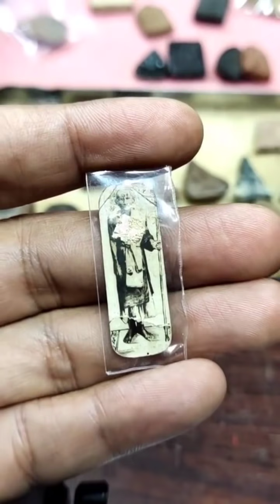มาดูพระที่ได้มาจาก นักสะสมรุ่นเก่า มีทั้งพระที่รู้ที่ และ พระไม่รู้ที่ /ใครรู้ช่วยคอมเม้นด้านล้าง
อาจารย์.โอ๊ต บางแพLive.(ย้อนหลัง)